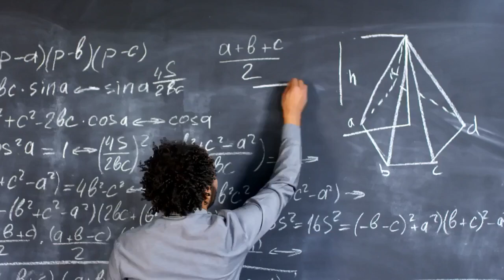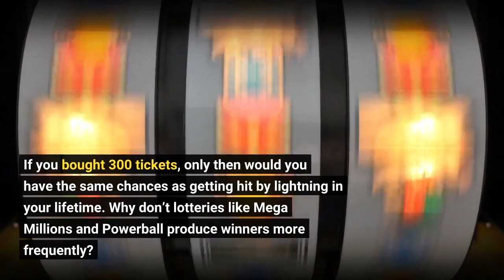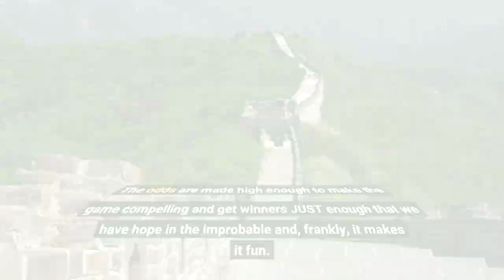The Math of Mega Millions How to Tilt the Odds in Your Favor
But according to Math Professor Tim Chartier, there are some small actions that tip those long odds (slightly) in your favor. How unlikely is it to win a lottery like Mega Millions? One way to visualize it: It’s equivalent to flipping heads on a coin 28 times in a row. Does buying more tickets increase your odds? Yes. If you buy five tickets with different numbers, you are five times more likely to win than buying just one. But, keep in mind, this is like saying you need to flip heads 28 straight times. Try it. In fact, try it five times. Try it 100 times. You are amazingly unlikely to get it any single time. So, the odds are more likely but still very unlikely. Here is an app that lets you simulate flipping a coin 28 times. (Note, you need to select ‘Number’ to be 28.). You could do this yourself with 28 coins–toss them and see! You are almost 300 times more likely to get hit by lightning in your lifetime than win Mega Millions. If you bought 300 tickets, only then would you have the same chances as getting hit by lightning in your lifetime. Why don’t lotteries like Mega Millions and Powerball produce winners more frequently? We will get a winner at some point, which is the exciting part. But, there is some math behind the growing jackpot. First, people can pick numbers–and they tend to pick numbers from a similar range. People frequently pick birthdays and ages which makes lower numbers more common. Second, while someone will win, it simply can take time given how unlikely it is. The odds are made high enough to make the game compelling and get winners JUST enough that we have hope in the improbable and, frankly, it makes it fun. When the jackpot is this high what should we think about? Any time you play a lottery like Mega Millions or Powerball, the odds of winning stay the same. But, there are ways that you can make it more probable that you win ALL the money. In particular, pick random numbers. If you pick your favorite number or the day of your birthday like the 7th, which is the day of the next drawing, many people can be doing the same and that puts a lot of numbers between 1 and 31. Picking your own numbers doesn’t change the odds of winning. But, picking random numbers does increase the odds that if you win, no one else wins. The final number on the last draw was 13. Should we stay away from that number for the next drawing? The balls are random so you only have a 4% chance 13 will come up again. But, you only have a 4% (or 1 in 25) chance that any other ball is chosen, too.